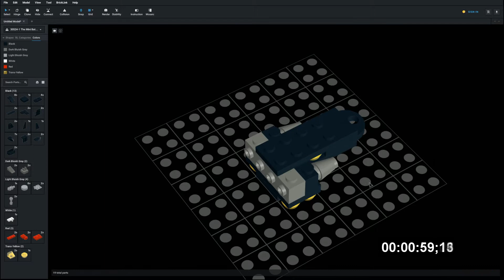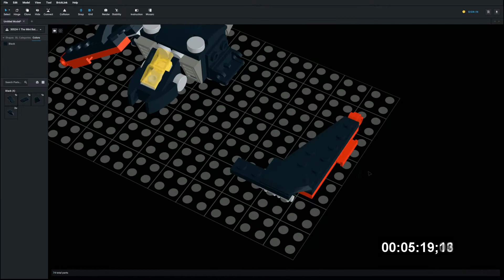Lego 30524 The Mini Batwing Speed Build Studio Bricklink LDD by PLegoBB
Lego 30524 The Mini Batwing by PLegoBB on Studio LDD Bricklink Lego Digital Designer